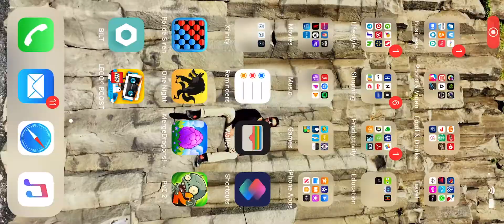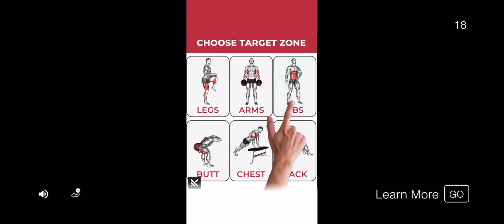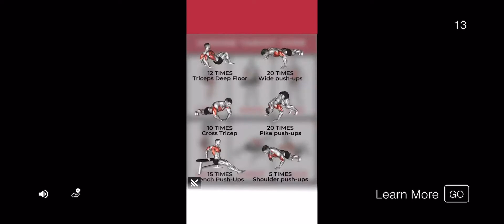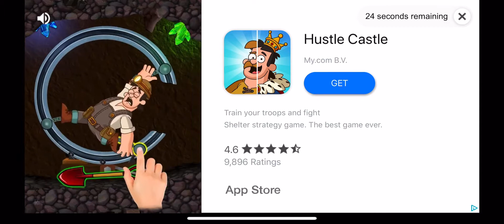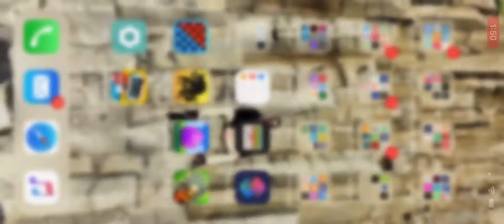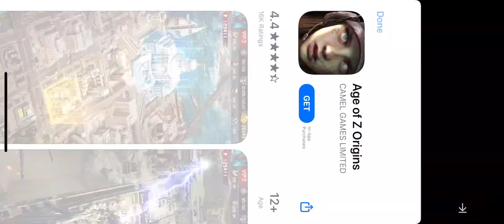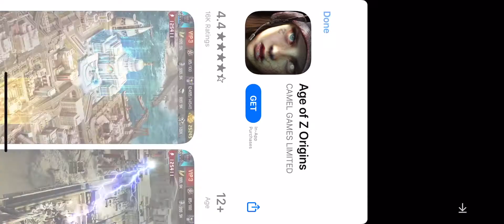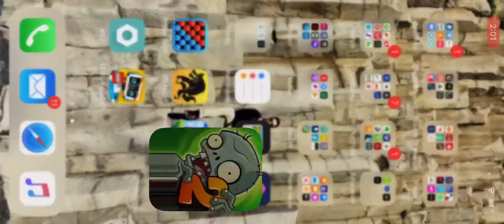PVZ2 the first day of Blastberry Vine’s boosterama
Using many strategies to find out which of them is the best score. Finalized using bowling bulbs and tile turnips.